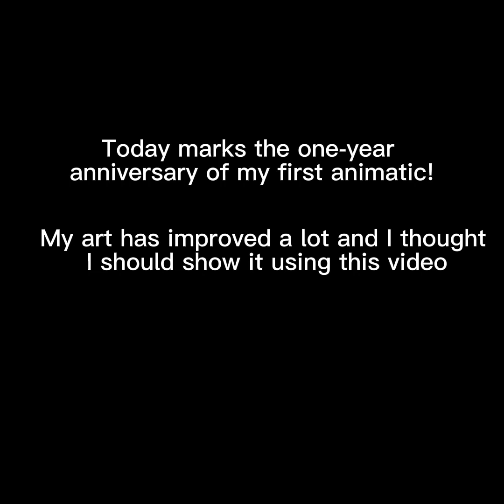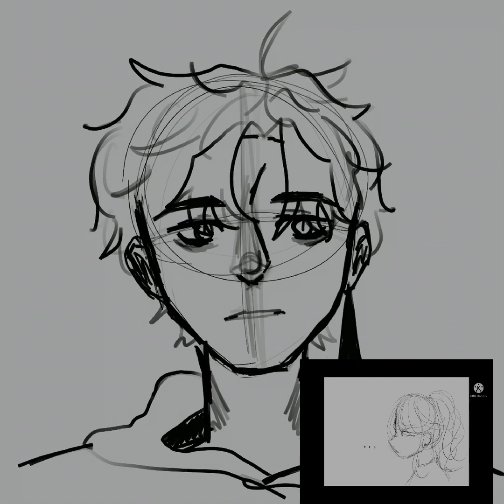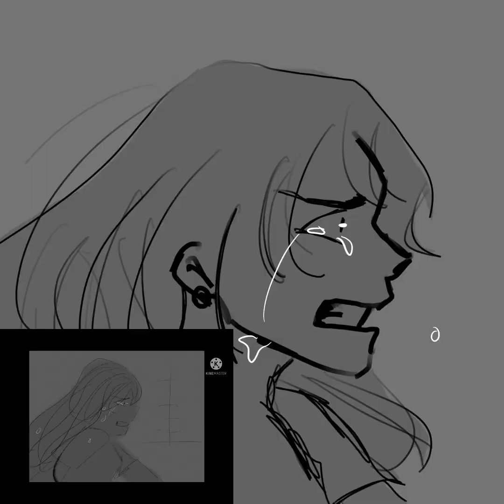Two birds on a wire - One year anniversary - Redemption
So it's officially been a year since my very first finished animatic. I remember being so proud of the animatic but looking back at it now...
I still love it a lot and it took so much time to make, so I guess I'm still proud of it. But I'm glad my art has improved. :D

I donut own music